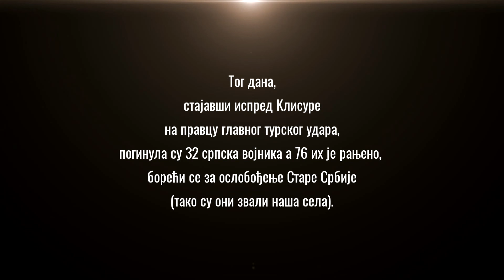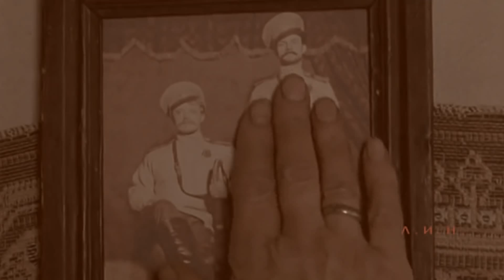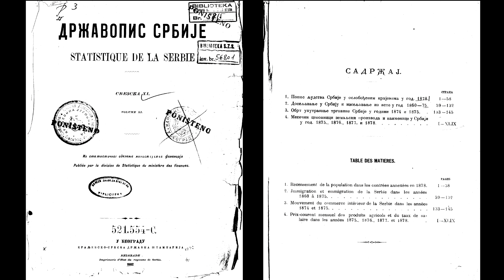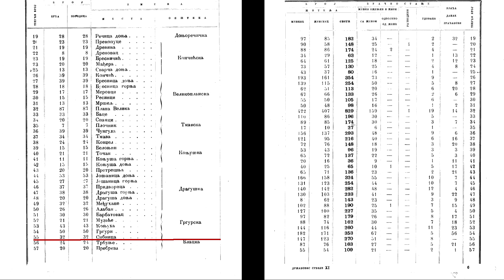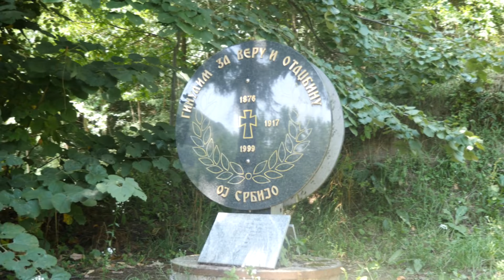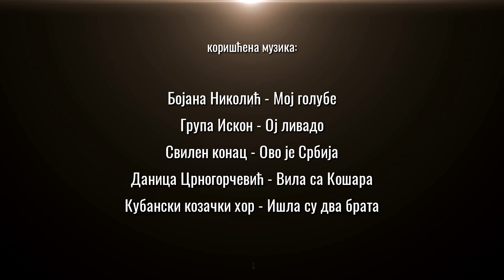Sibnica - Jankova Klisura, dokumentarni film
Film je niskobudžetni, rađen sa motivom da ispriča gotovo nepoznate događaje iz prvog Srpsko-turskog rata, shvatajući to kao dug prema precima. Zahvaljujemo svima koji će omogućiti da film stigne do gledaoca. Nikako nam nije bila namera da prisvajamo tuđa dela.